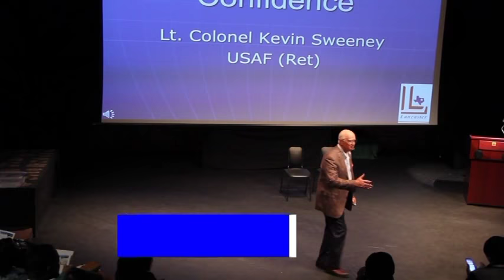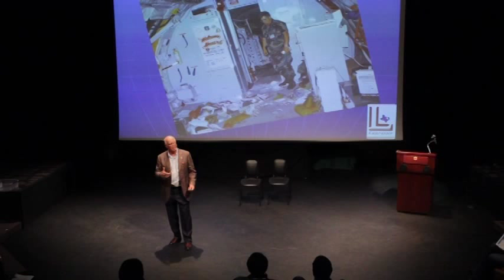Kevin Sweeney City of Lancaster